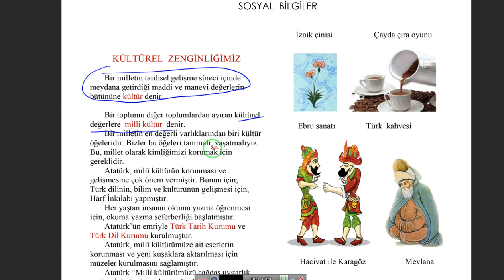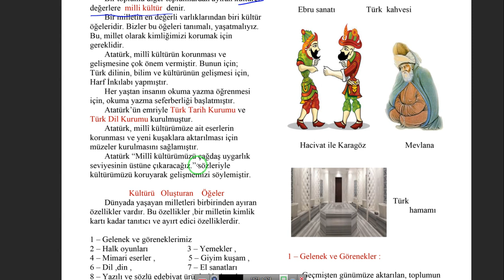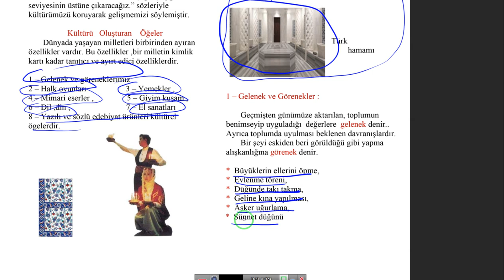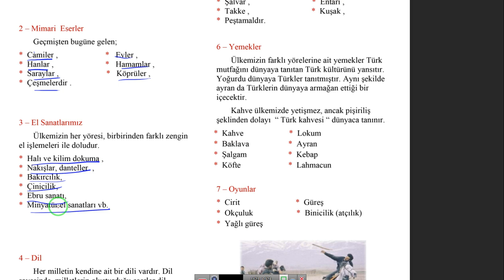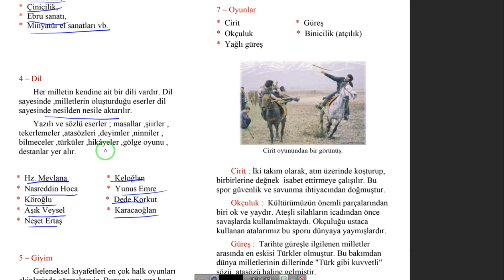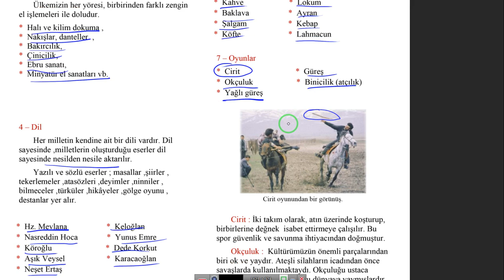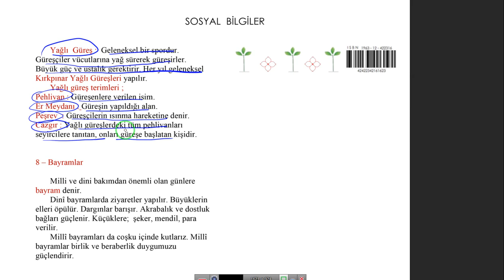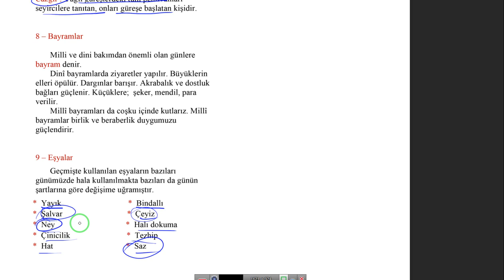Milli Kültür Öğelerimiz